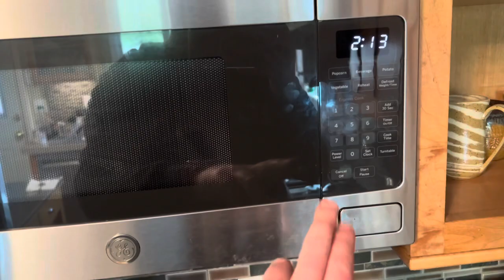Chicken Broccoli Casserole Leftovers foodie chicken beer #2024